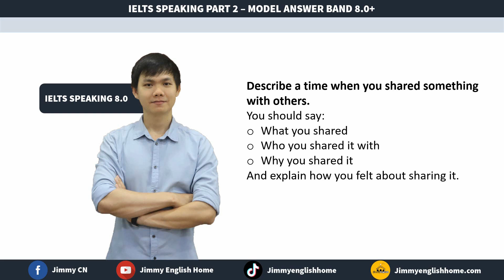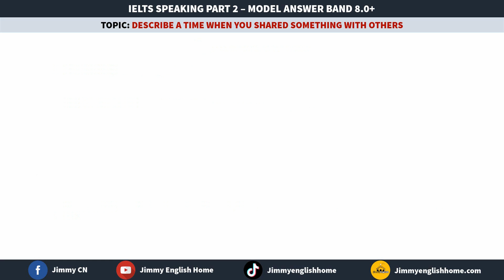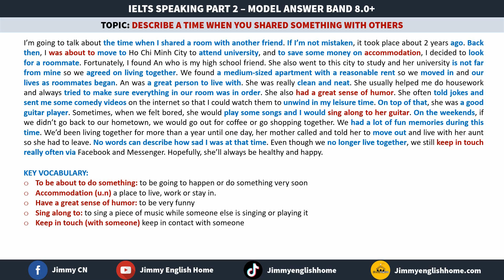IELTS SPEAKING PART 2 - DESCRIBE A TIME WHEN YOU SHARED SOMETHING WITH OTHERS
Bài mẫu IELTS SPEAKING PART 2 - DESCRIBE A TIME WHEN YOU SHARED SOMETHING WITH OTHERS
Video này sẽ gửi đến cho các bạn những từ vựng IELTS cần thiết cũng như ý tưởng cho các chủ đề trong bộ đề dự đoán Speaking nhằm giúp các bạn có sự chuẩn bị tốt hơn cho việc học thi IELTS của mình.